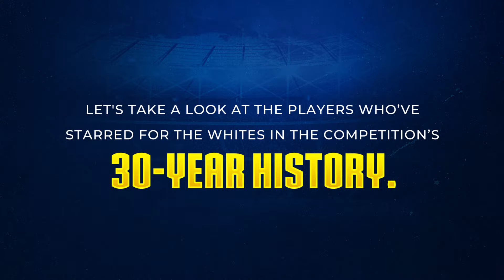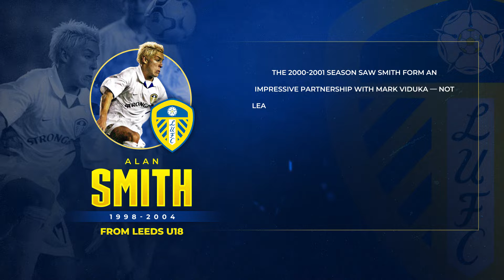Leeds United's Leading Goalscorers in the Premier League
Since the return of Leeds United to the English top-flight in 2020, Patrick Bamford and Raphinha have become the two of the club's top scorers so far. But you may wonder, who are Leed United's all-time PremierLeague scorers?

Get to know them by watching this video!